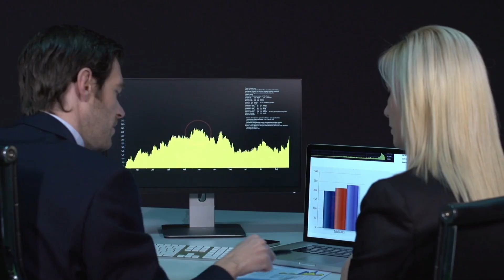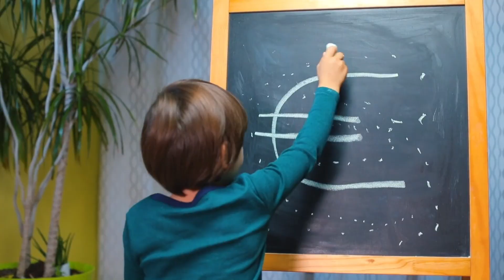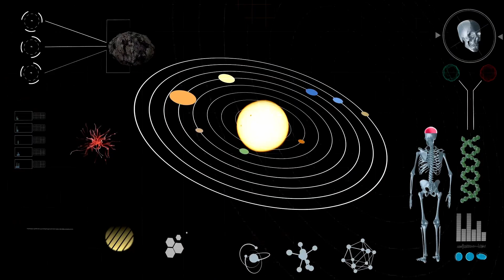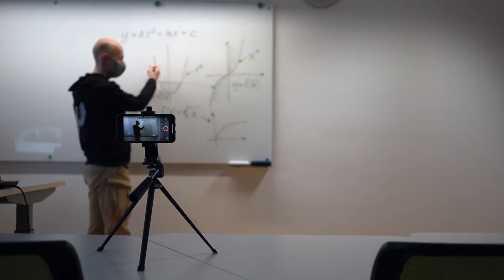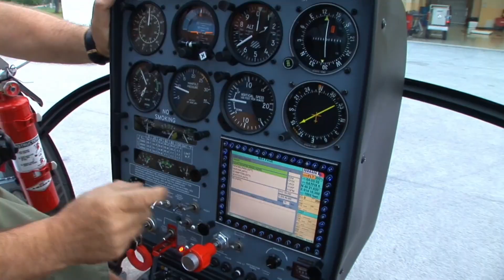Voyager 2 just turned back and what it discovered JUST STOPPED THE WORLD